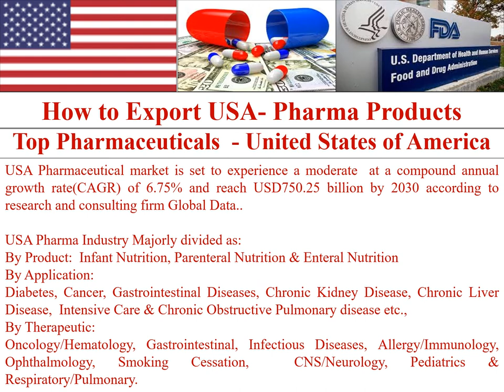How to Export USA Pharma Products